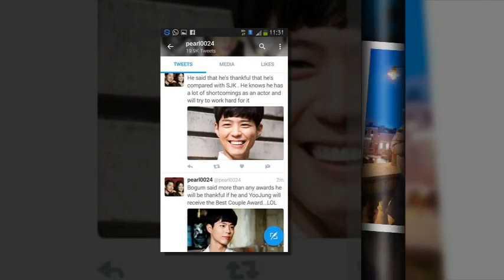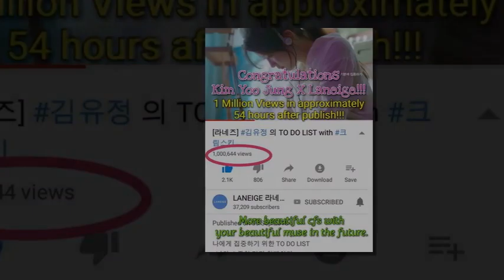BOYOO Couple Worldwide - Park Bo Gum and Kim Yoo Jung